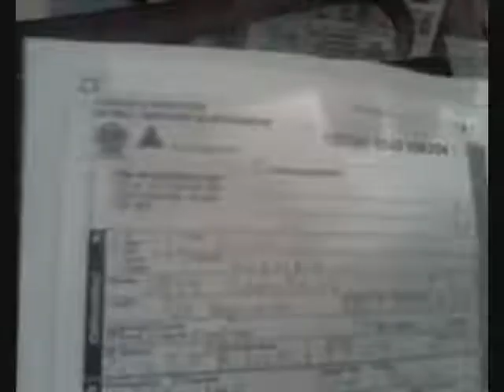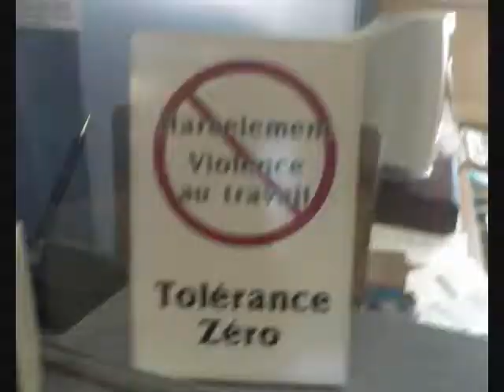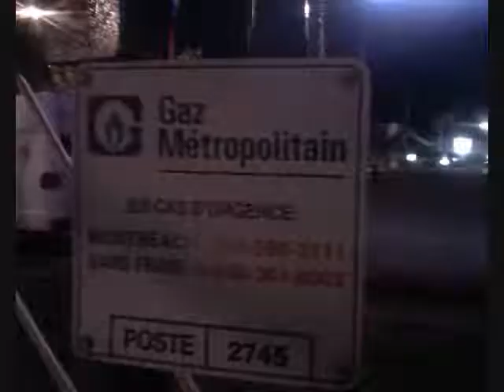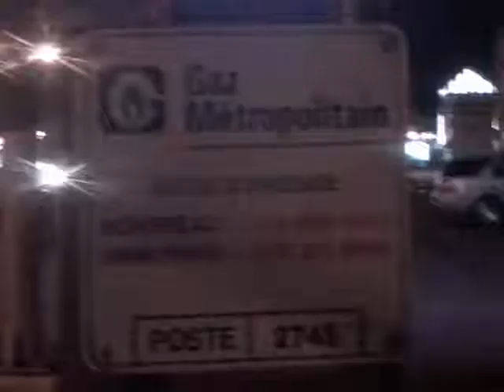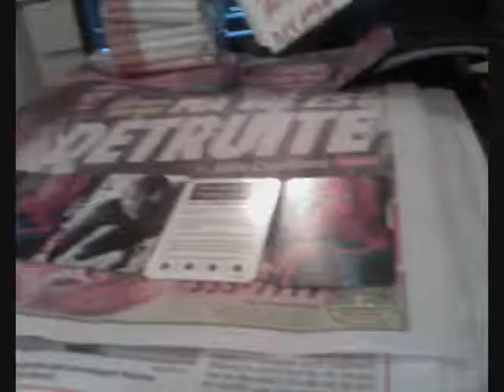Ruffneck Faut que tu le vives PIS ÇA C'ETS VRAI EN KRI$$$$$$$$